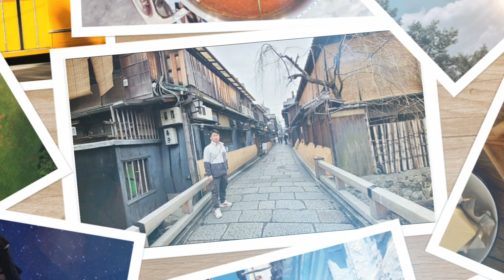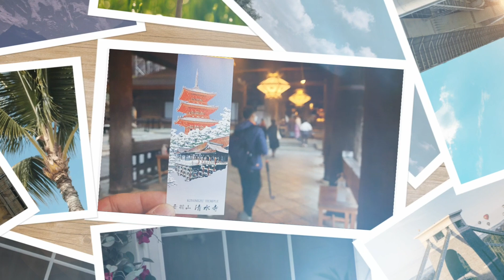[230113] 2nd day in Japan(Osaka, Kyoto)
교토(京都) : (일본의 옛 수도(794-1868)